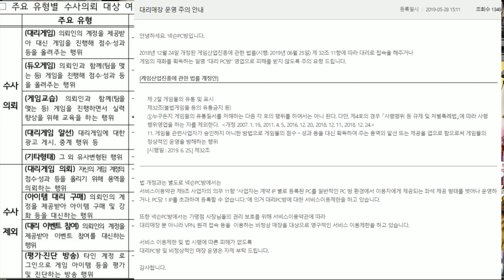대리게임 처벌법 - 메이플은 대리 되는게 있을까??[메이플스토리 먼치]